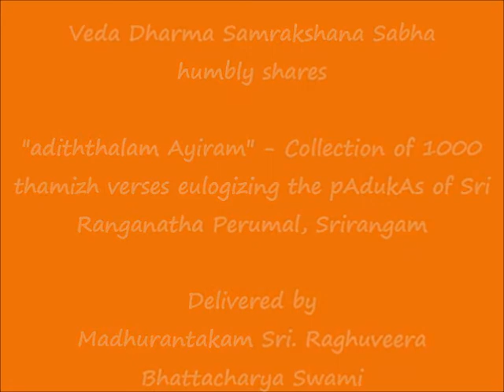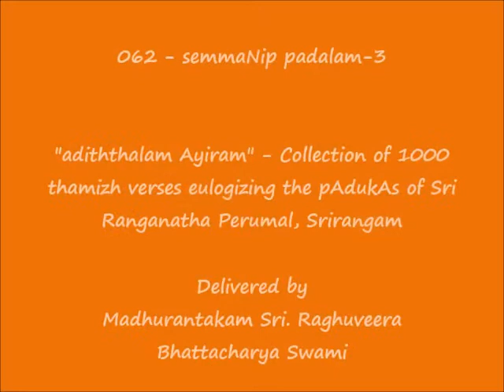062 - செம்மணிப் படலம்-3 (semmaNip padalam-3) - அடித்தலம் ஆயிரம் (adiththalam Ayiram)